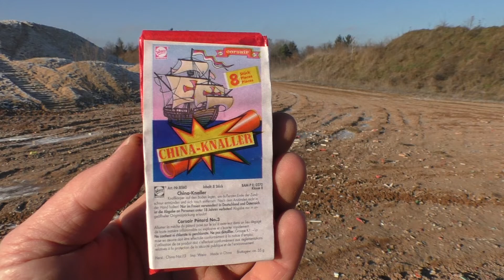Weco Pyrocracker graue Lunte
Hier mal schöne alte Pyrocracker von Weco mit grauer Lunte.
Ziehts euch rein.

Equipment

Kamera: Panasonic HC-V757
Micro: Rode Video Mic Pro
Stativ: Cullmann Nanomax 460
Objektiv: Raynox HD6600
Videobearbeitungsprogramm: Magix Video Deluxe 17

Feuerwerk online kaufen im großen Onlineshop für Pyrotechnik.

Die Videos stammen alle noch von Silvester 2016 oder älter!
!KEINE AKTUELLEN VIDEOS!

Das hier gezeigt Feuerwerk beinhaltet nur Kategorie F1/P1 oder F2/P2 was in Deutschland zugelassen ist und wurde nur zu den gesetzlich festgelegten Zeiten gezündet, bzw. bei Veranstaltungen oder angezeigten Feuerwerken!